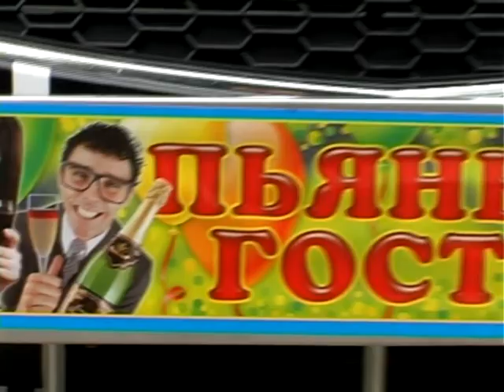ролик для показа1